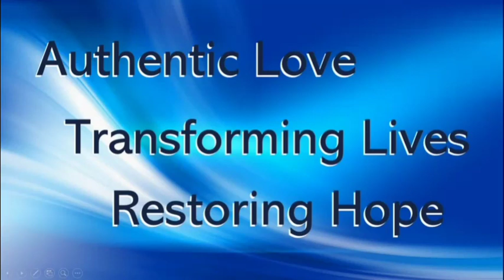20200119 - Terri Hannie - New Sight III - Without familiar spirits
Join Terrie Hannie as she expands on the New Sight message, challenging all to deal with familiar spirits in our lives that could hinder us moving forward in the vision and purpose that God has for us for the future.